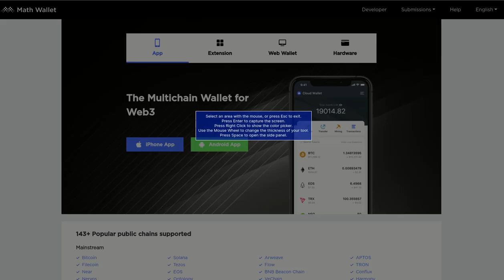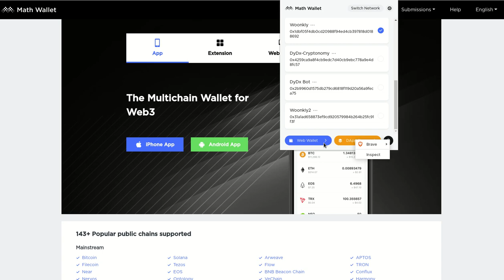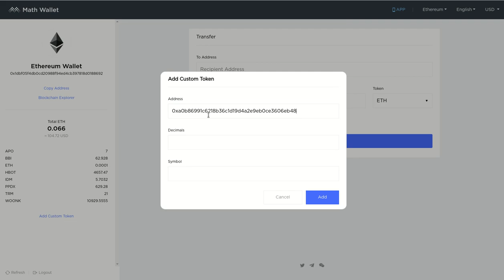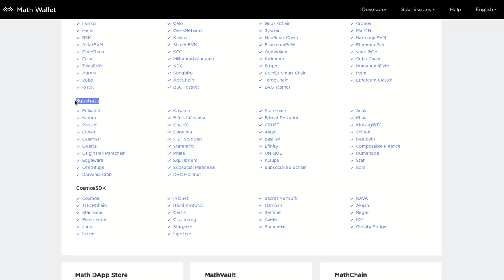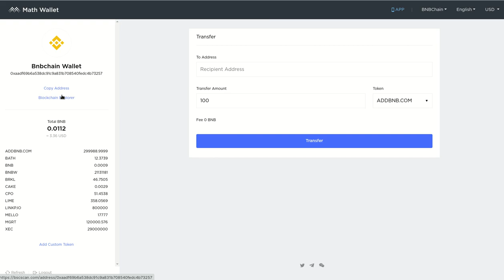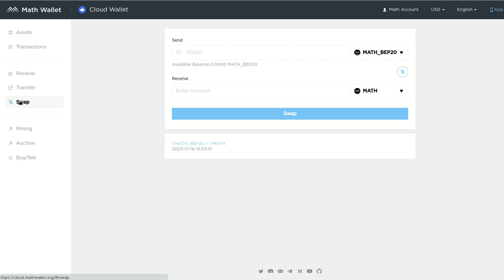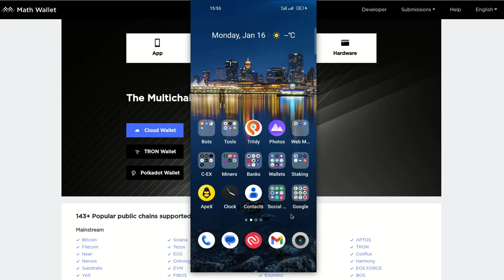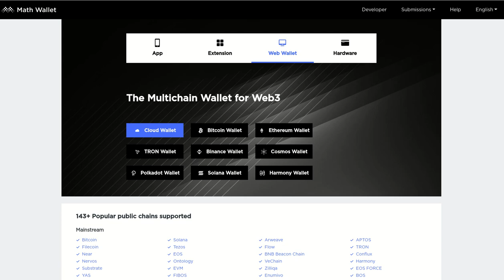MATHWALLET TIPS FUNDAMENTALES DE USO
Hola a tod@s, Bienvenidos a su canal 𝘾𝙧𝙮𝙥𝙩𝙤𝙣𝙤𝙢𝙮, en esta entrega les comparto las mejores formas de usar la mathwallet que son clave para facilitar su interaccion con cualquier portal, DEX o plataformas de Staking.

◢ Atn. 𝖢𝗋𝗒𝗉𝗍𝗈𝗇𝗈𝗆𝗒